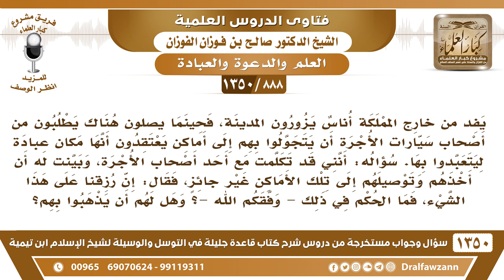[888 /1350] يأتون من خارج المملكة فيطلبون من سيارات الأجرة الذهاب بهم إلى أماكن يعتقدون أنها..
-[888 /1350] السؤال: يفد من خارج المملكة أناس يزورون المدينة، فحينما يصلون هناك يطلبون من أصحاب سيارات الأجرة أن يتجولوا بهم إلى أماكن يعتقدون أنها مكان عبادة ليتعبدوا بها. سؤاله: أنني قد تكلمت مع أحد أصحاب الأجرة، وبينت له أن أخذهم وتوصيلهم إلى تلك الأماكن غير جائزٍ، فقال: إن رزقنا على هذا الشيء، فما الحكم في ذلك - وفقكم الله -؟ وهل لهم أن يذهبوا بهم؟
الجواب: سدنة الأصنام يقولون: رزقنا عَلَىٰ هٰذَا ولا نقدر نخليه، ليس فَقَطْ سيارات الأجرة، هٰذَا لا يجوز الكلام هٰذَا، وَهٰذَا مكسبٌ خبيث، مكسب حرام، تغرير بالناس، فلا يجوز ذلك، وقد أصدرت اللجنة الدائمة كُتَيِّبًا في بيان المساجد الَّتِي تُزار في المدينة، والمساجد الَّتِي لا تُزار، بيَّنت هٰذَا ووضحته، فلو أُخذ هٰذَا الكتاب ووزِّع عَلَىٰ القادمين وعَلَىٰ الحجاج، لعل الله ينفع به من يريد هدايته.
للاشتراك في قناة الشيخ صالح الفوزان
أسئلة وأجوبة من شرح قاعدة جليلة ( 1350 ) مقطع

للاستفسار والإقتراحات والدعم
رئيس الفريق
لمشروع كبار العلماء